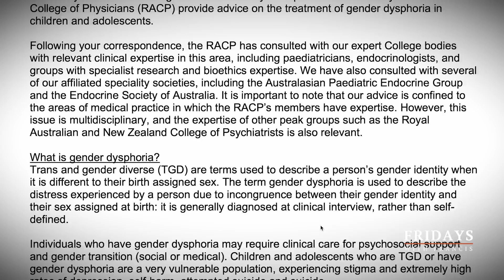To affirm or not to affirm? | Fridays with Francis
Fridays with Francis | Ep. 20

In this episode of Fridays with Francis we focus on Channel 7's recent Spotlight program titled 'de-transitioning'. The episode bravely shines a light on the irreparable damage being done to a generation of confused kids wrongly diagnosed as transgender.

This isn't just a must-watch; it's a call to action for all who care about the future of our next generation.